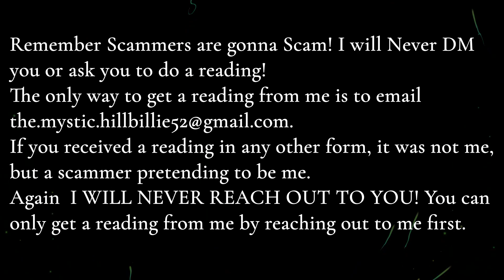Pisces Step 24 Mystic Message